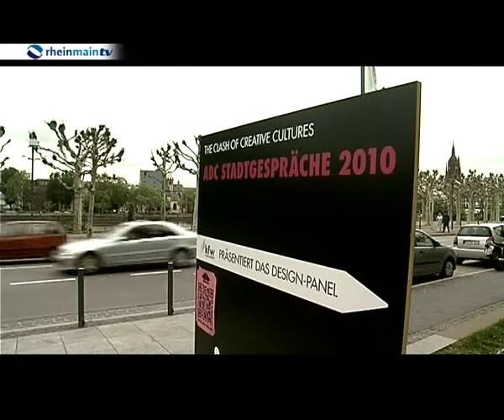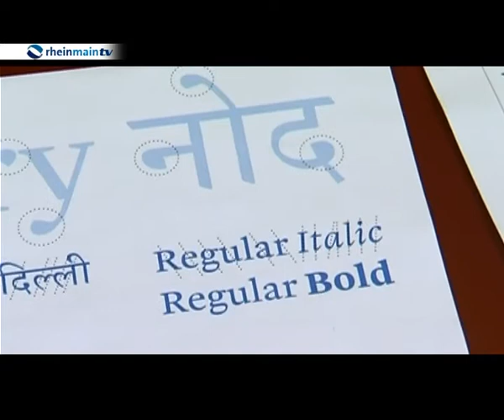FrankfurtRhineMain creative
Frankfurt' s creative industries have developed into an innovative economic factor with international flair.